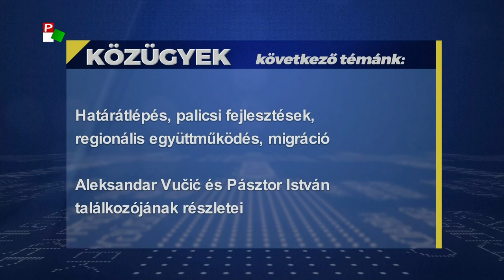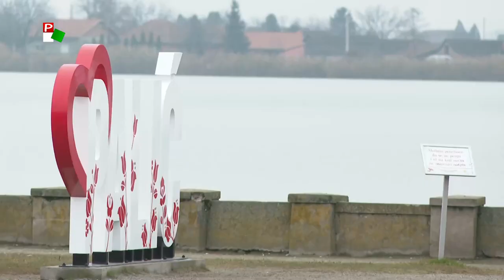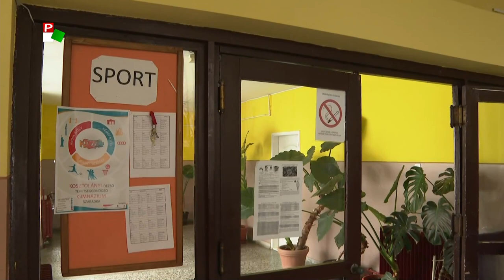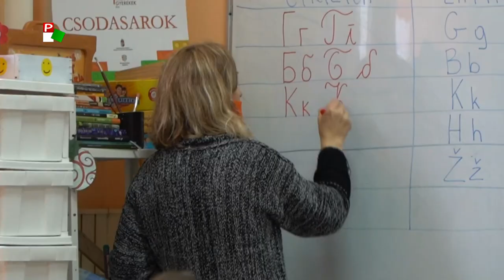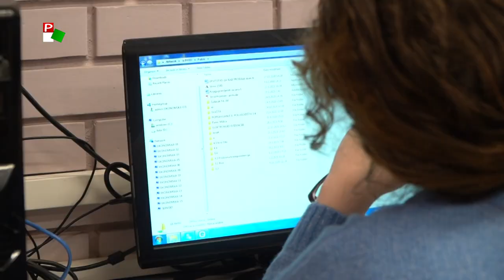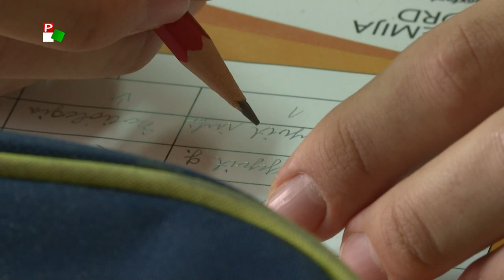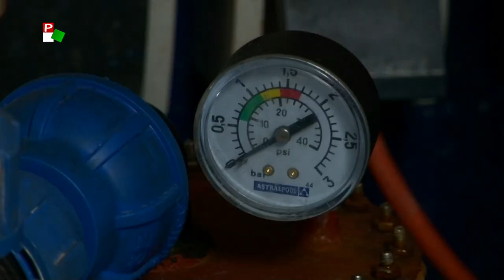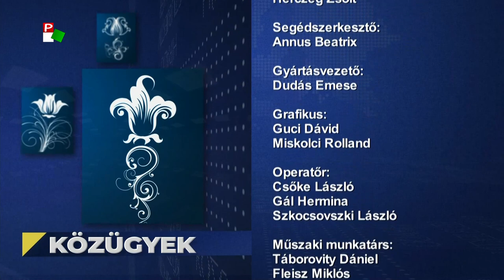Közügyek - 2021.02.04.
A Pannon RTV hírháttér műsora
A Közügyek mai adásának témái:
- Határátlépés, palicsi fejlesztések, regionális együttműködés, migráció. Aleksandar Vučić és Pásztor István találkozójának részletei.
- Fürdőfejlesztés Bácskossuthfalván. Művelődési, közigazgatási, közösségi központ Topolyán.
- Második félév az iskolákban, az online oktatás buktatói.
- Létezik-e környezettudatos fűtés? Mivel melegítsünk a téli időszakban?